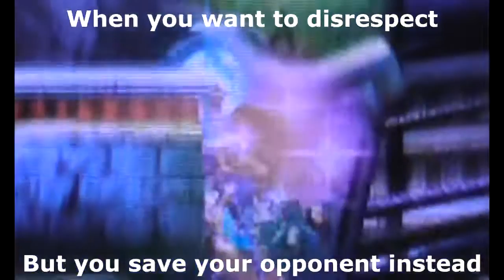Salt mines 3 - Super Smash Bros 3DS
Hey everyone! This is salt mines #3! I'm happy that you all enjoy these kind of videos so I'll be making more of them! :) Once again, I will remind you that you can submit your salt and I will upload it on the next video! :) You can send it on 3DS, send me a link to a private YT video or you can send it to The only requirement is that I need it to be Smash 3DS and also have good quality :P Also if it's a replay sent on 3DS please give me the time on the title of the replay so I can know where the salty part is. :P Lastly, please send me actual salt moments that people will enjoy watching! Not just an f-smash kill fo example!